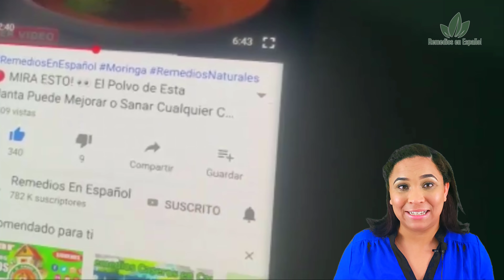Consumes Gelatina? Aprende por que te la sirven en los hospitales (TE DEJARA ASOMBRADO)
Hoy en Remedios En Español, te revelaremos el secreto del por qué les sirven gelatina a los pacientes en los hospitales y clínicas, presta mucha atención porque los beneficios te dejarán sorprendido